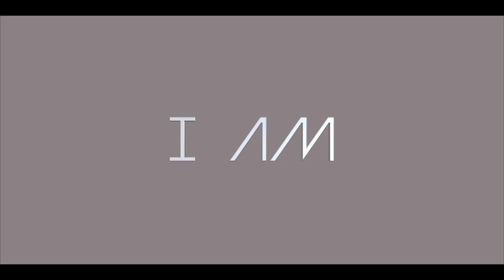Georgetown Trailer 2018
I'm 18 and I make car videos. This is a sneak peak to whats coming your way. :) If you live in Phuket and have a cool car HMU!